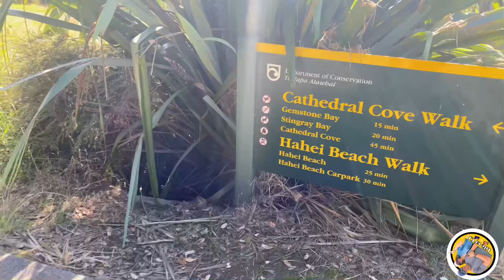Coromandel නවසීලන්තයේ තවත් ලස්සන ස්ථානයක් | Life of CJ 🇱🇰🇳🇿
Hiii everyone ❤️

හැමෝම පරිස්සමෙන් කියලා හිතනවා...
පරිස්සමෙන් ඉන්න කියලත් කියනවා..

අද මේ video එකත් තවත් ලස්සන වගේම ගොඩක් attraction එකක් තියෙන place එක්ක තමයි අපි explore කරේ, ස්වභාවික අපූරු නර්මාණයක්.

බලලම කියන්න කොහොමද place එක කියලා.

Kia Ora 🌸

Instagram and Facebook ( Life If CJ )